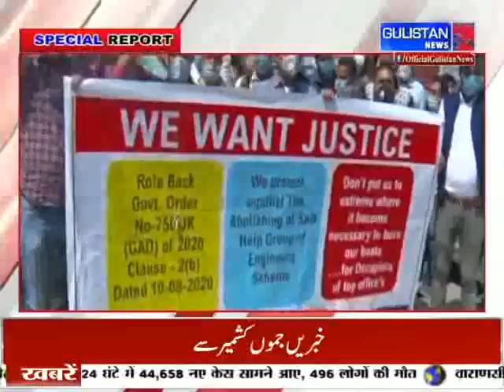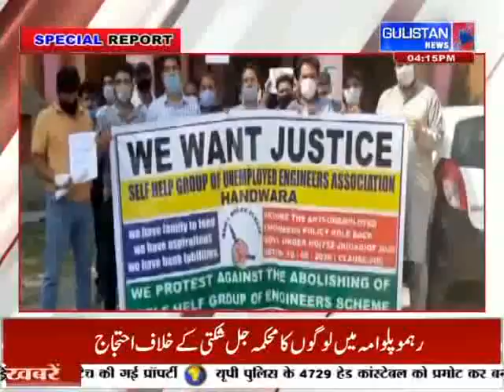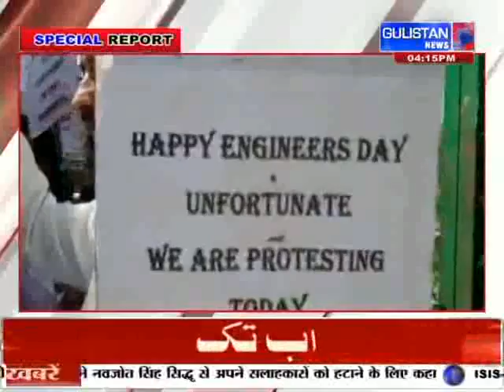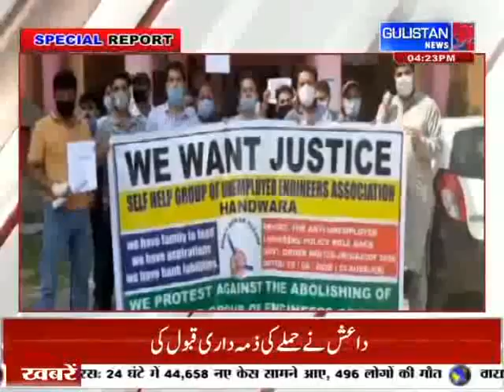Special Report of Jammu and Kashmir by Gulistan News